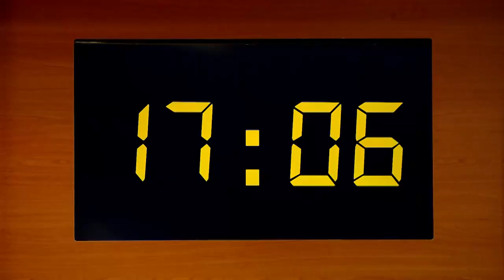Ivan sa nepekne porezal (MOJA MAMA VARÍ LEPŠIE AKO TVOJA)